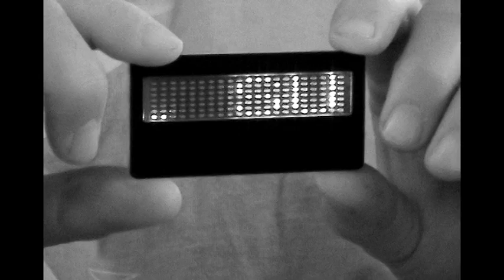Steve Checkey's crawling message sign and Joe with a rubber hand. 6/4/2004.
RIP Steve. He died  about a month after this taping. Literary Cafe, Tremont, Cleveland, Ohio.
Steve was always bringing vintage electronic doo dads into the bar.